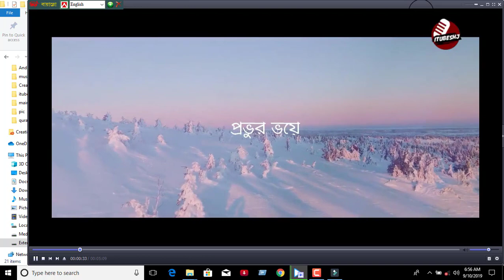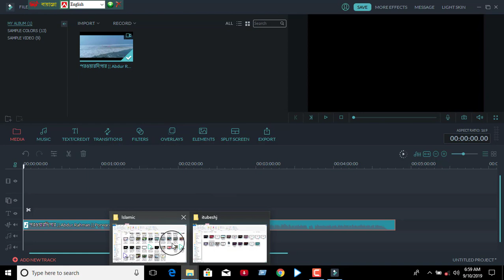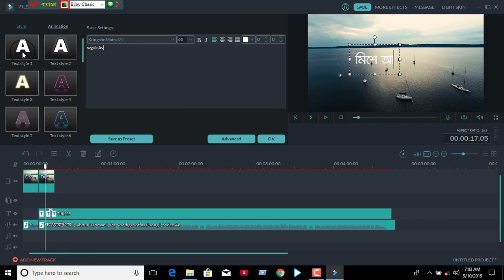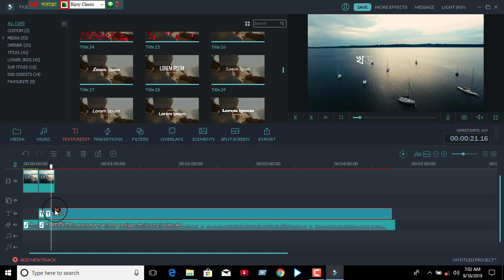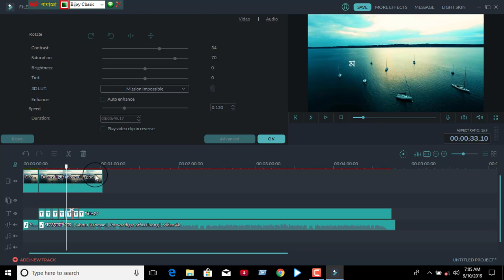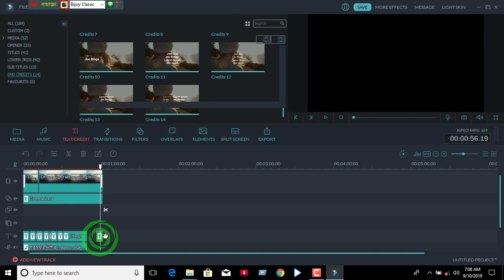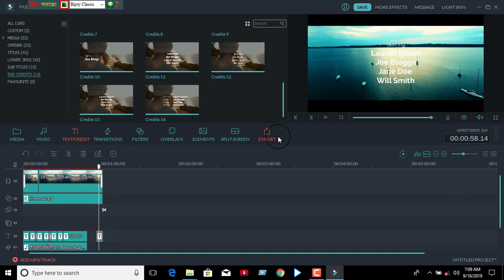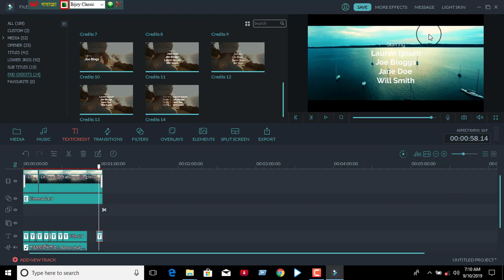How To Make Lyric Video In Wondershare Filmora I Film Method Bangla Video Editing Tutorial Bangla HD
Full Cradit To owner
ভিডিও এডিট এর শুরুতে খুব সহজ করে ভিডিও গুলো দেওয়ার চেষ্টা করছি।
বেসিক গুলো দেওয়া শেষ হলে এডভান্স টিউটোরিয়াল দিব ইনশাল্লাহ।
কালার ট্রান্জেশন ভিডিও কিভাবে মেক করবেন
মোবাইল দিয়ে ভিডিও করে কিভাবে ফিল্ম লুক দিবেন
মোবাইল দিয়ে গান রেকর্ড করে প্রোফেশনাল ভাবে এডিট করুন
যেভাবে সহজে লিরিক্স ভিডিও মেক করবেন